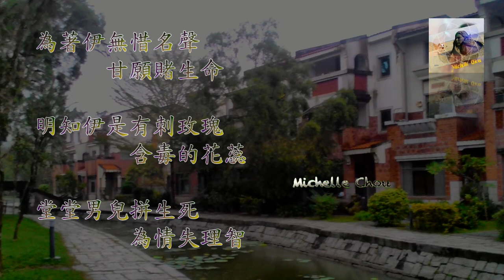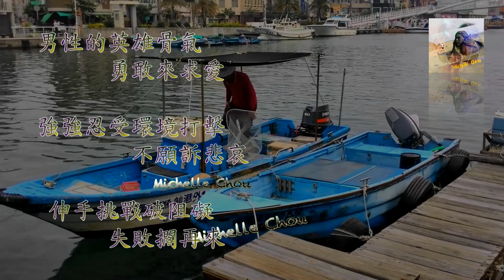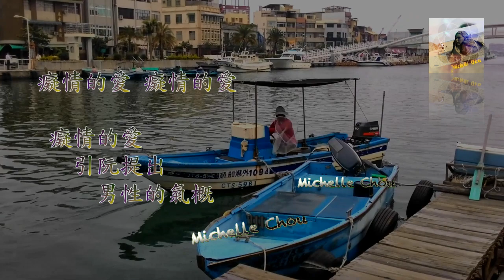蔡小虎 愛你入骨/骨まで愛して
本歌曲版權以及蔡小虎肖像權為蔡小虎先生及其唱片公司所有，此影片僅供參考，如喜愛此­­­­歌曲，請購買正版。若有侵權事宜，請來信告知。